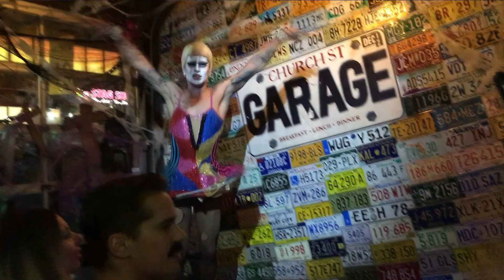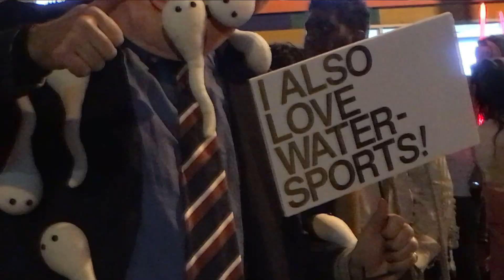【Canada】ドラッグクイーンも大暴れ!!トロントのハロウィンがすごかった【Halloween】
カナダ・トロントのチャーチストリート付近でハロウィンを堪能しました！
入ったお店でドラッグクイーンのショーもやっていて大盛り上がりでした◎
最後らへんはもう酔っ払って記憶にないので許してくださいｗ

【KINKA IZAKAYA TORONTO】
398 Church St.Toronto, ON. M5B 2A2